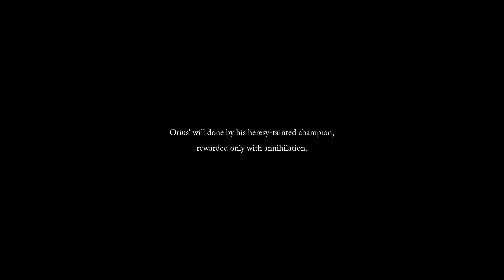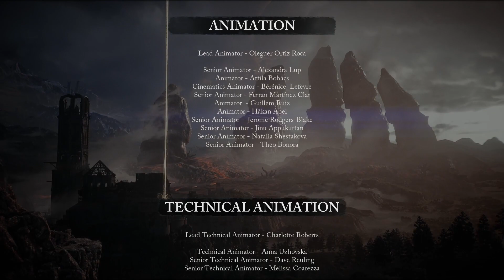[Lords of the Fallen #14] The end of all things [END] [Radiance Ending]